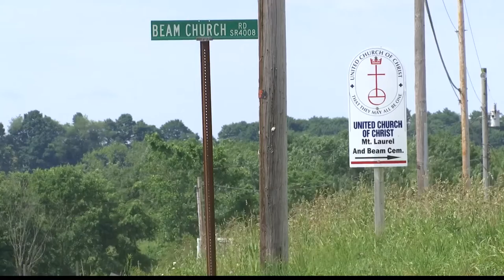Somerset man arrested after shooting, killing grandson